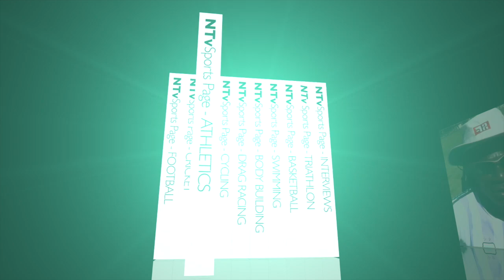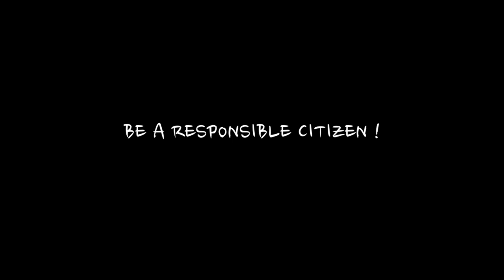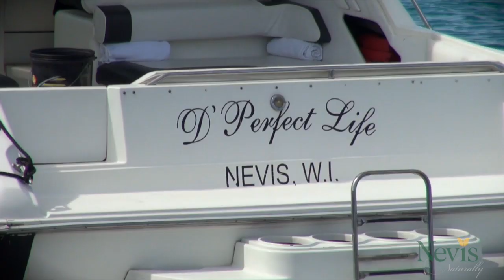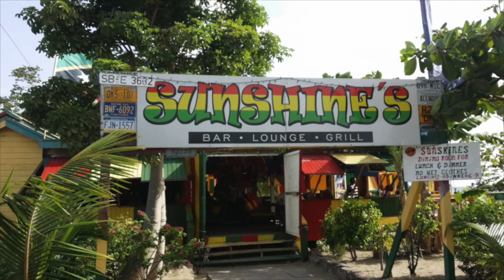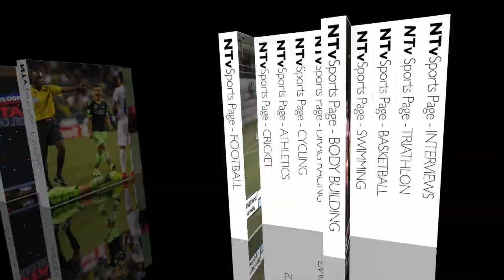Sports Page May 31, 2019